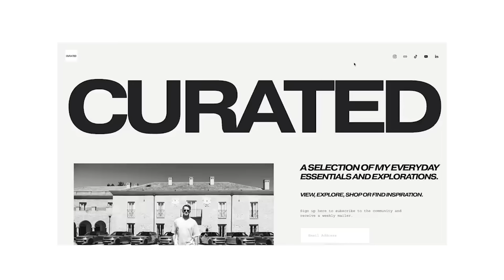Behind the photoshoot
using code BRENDANFALLIS

Our home is pretty much done now, and although we're getting it shot in this vlog by B&B Italia, it made me realize we haven't done a full home tour yet.  So that's high on the priority list for the next vlog (or vlog soon to come).
B&B Italia and Maxalto are iconic brands to say the least and great partners on this project.  Flos and Louis Poulsen are also under the same umbrella, so we worked with them to bring this project to life as well.  Super excited to work with them and even more excited to release the content around it.  Coming soon!  Follow @bebitalia if you don't for endless design inspo and you should see another side of our apartment you haven't seen yet.

About Brendan Fallis:
Welcome to the official Brendan Fallis YouTube channel! As the founder of Fallis Studios and a DJ, creator, and connector, I'm thrilled to share my journey with you. Hailing from Canada, my wife Hannah Bronfman and I are proud parents to our beautiful son, Preston,  and out daughter Claude.

On this channel, you'll find an array of exciting content. Join us for vlogs that glimpse our daily lives and adventures. Explore our travel videos as we take you from the vibrant streets of New York to captivating destinations around the world. Discover fashion-forward style essentials and get inspired by our home DIY projects, interior design, and renovations.

But that's not all—this channel is a platform for growth and innovation. I'm always open to new ideas and suggestions, so please let me know what you'd like to see. Thank you for joining us on this incredible journey, and we appreciate your continued support.